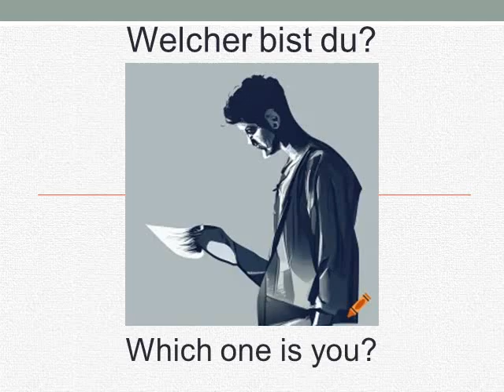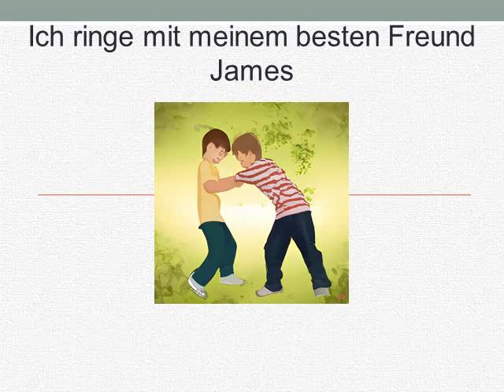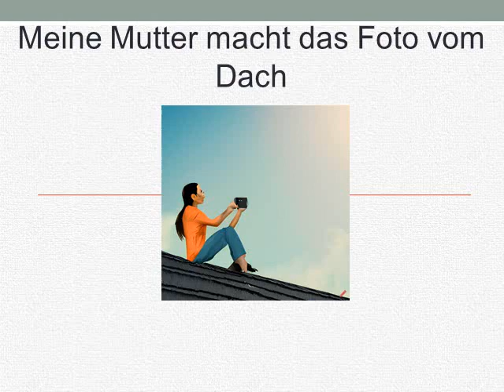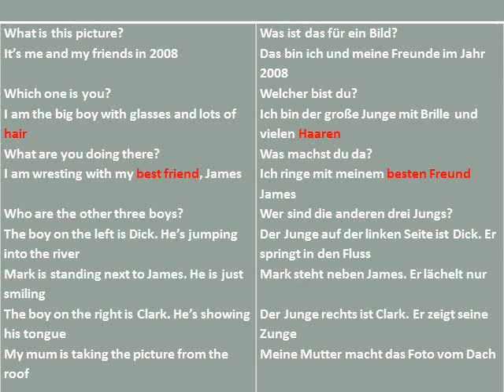Englisch Kurs- Lektion 21- Geschichte 2 (PRESENT CONTINUOUS)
Um alle verfügbaren Lektionen in Ihrer Sprache zu öffnen, klicken Sie auf die Kanalschaltfläche (Logo) unter dem Clip-Fenster, gehen Sie zu den Wiedergabelisten und wählen Sie dort den richtigen Sprachkurs aus
Kostenloser Online-Englischkurs - Grammatik und Wortschatz
Jeden Tag eine neue Lektion
Übersetzungsmethode
Finden Sie die Lektion in Ihrer Muttersprache
Wiederholen Sie die Lektion so oft wie nötig
Empfehlen Sie anderen, wenn Sie die Lektionen nützlich finden